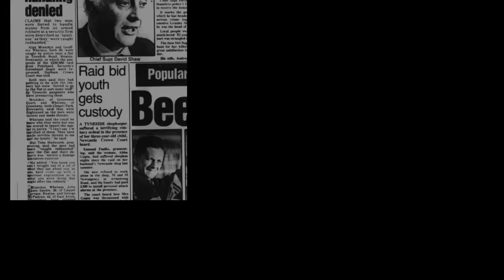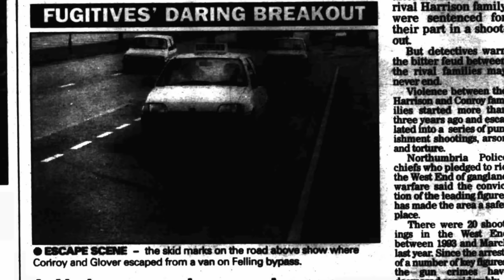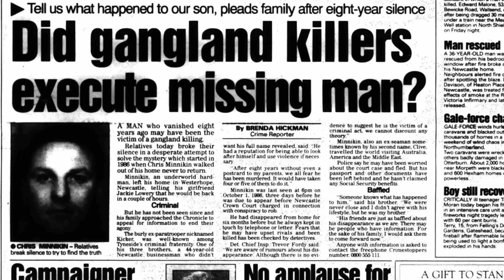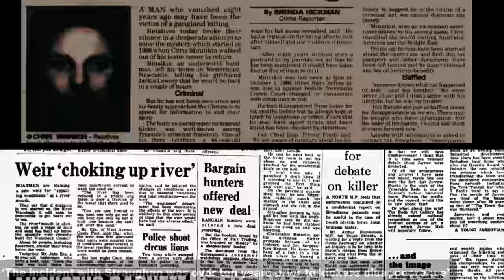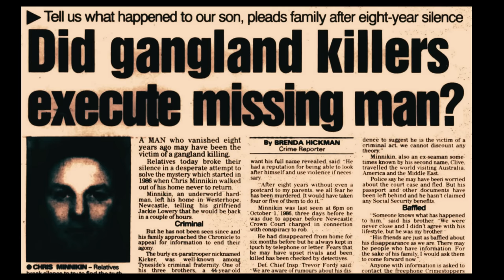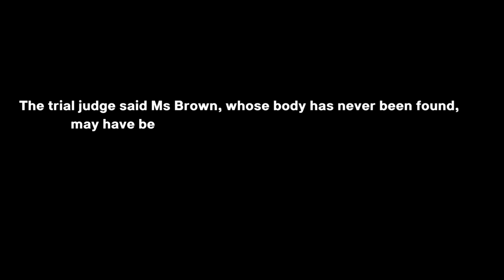Kicker : Tyneside HARDMAN Vanishes Without A Trace?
Chris 'Kicker' Minnikin a Newcastle hardman vanished without a trace in 1986. We take an in-depth look at the case and analyze theories given by popular podcaster and former villain Paddy Conroy on the reasons behind his disappearance.